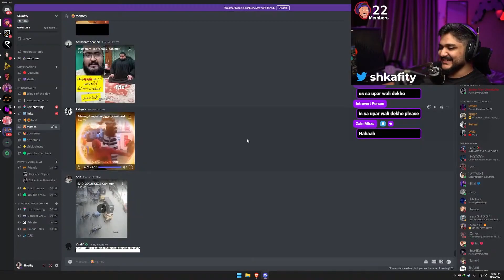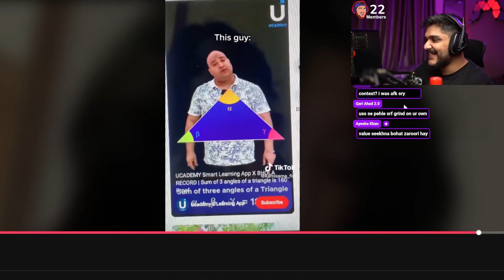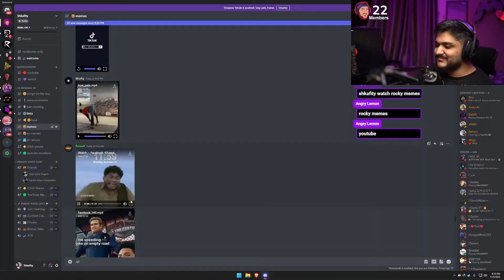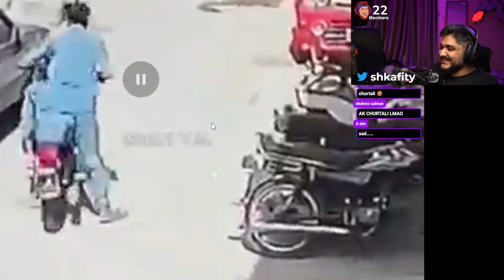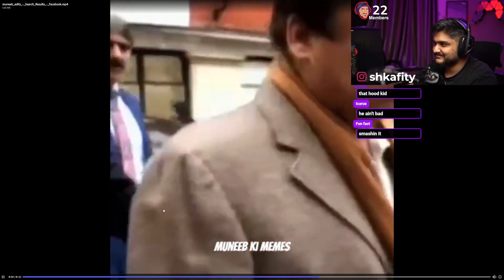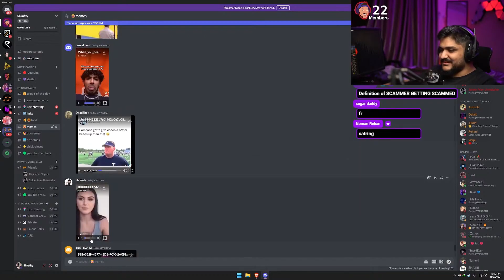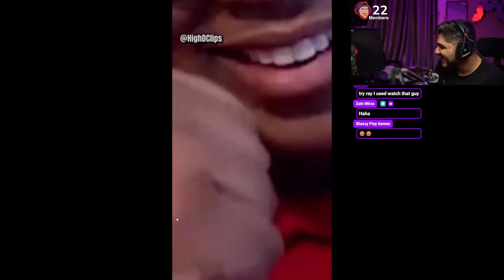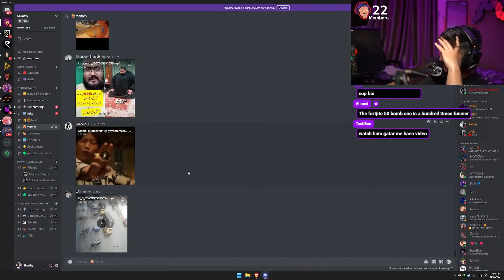She Kills the Chicken TWICE! - Discord Memes